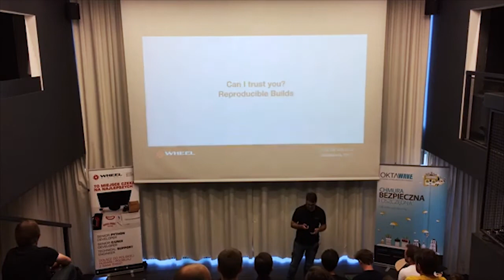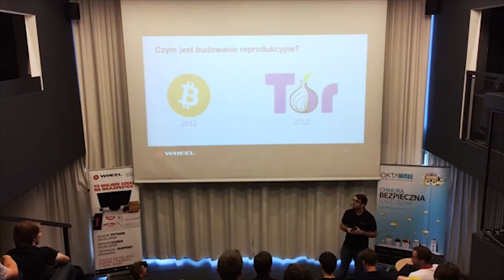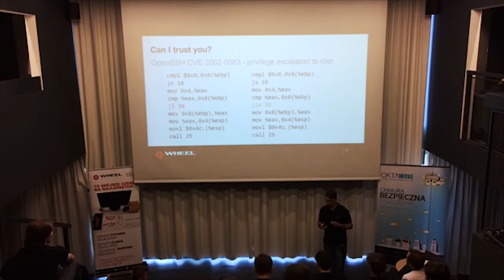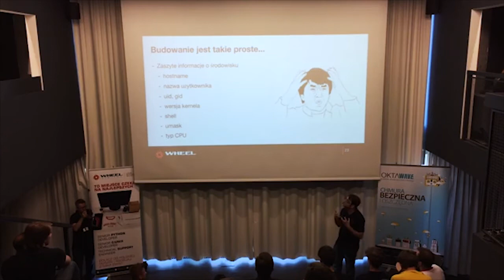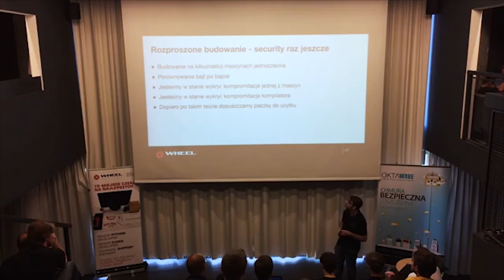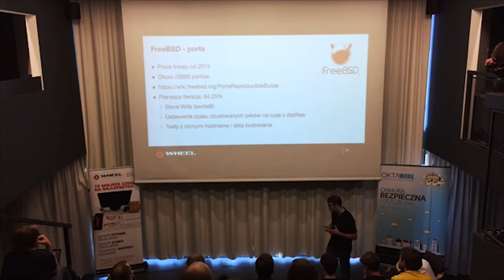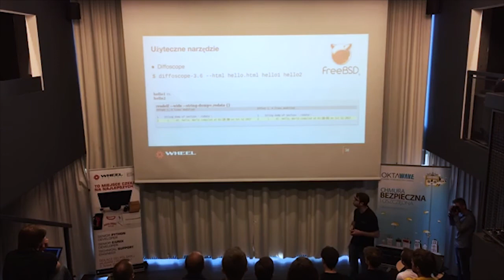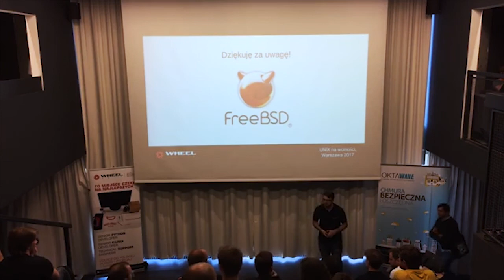Mariusz Zaborski: Can I trust you? - Reproducible Builds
Reprodukcyjne budowanie programów pozwala dowolnej osobie zbudować dokładnie taki sam plik wynikowy dla zadanego kodu.
Celem takiego procesu jest weryfikacja, czy podczas budowania lub dystrybucji plików nie zostały wprowadzone żadne modyfikacje bez wiedzy użytkownika i autorów samego oprogramowania. W niniejszej prezentacji zostaną przedstawione wymagania, które musi spełniać system operacyjny, aby mógł być powtarzalnie budowany, a także zagrożenia dla systemów, które nie spełniają podanych kryteriów.
Dodatkowo zastanowimy się, gdzie w tym wszystkim znajduje się FreeBSD.

Prezentację poprowadził Mariusz Zaborski -  Programista oraz lider zespołu w firmie Wheel Systems.